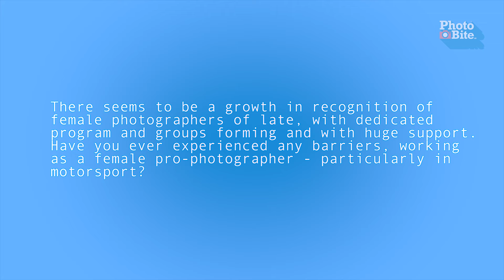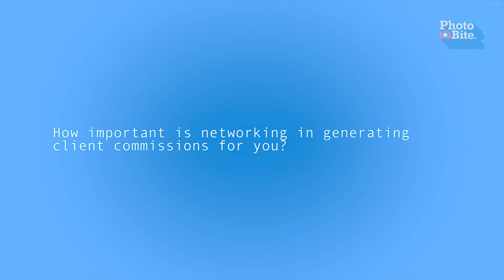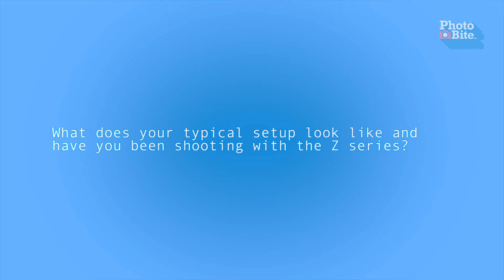PhotoBite Meets: Amy Shore @The UK Photography Show 2019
Amy Shore's talk was one of the highlights of The Photography Show 2019 and we were privileged for her to join us as part of our video interview series for the UK's annual photo event this year.

Amy's work has a primary focus on subjects as cars and motorbikes but also works in a host of other disciplines, such as product photography including watches, duffle coats, and also documentary style images including park-life and even onion fields.

Amy favours people within her work, whether it’s workshops, road-trips, events, breaking records or just a great story, she has worked [and continues to work] for some incredible clients such as Goodwood, Jaguar/Land Rover, Octane magazine, Evo magazine, Revolution magazine, Ramp magazine, Lexus, Renault Alpine, Triumph, Classic Driver, The Distinguished Gentleman’s Ride and many more.

Read our short video interview with Amy below and be sure to check out her website.